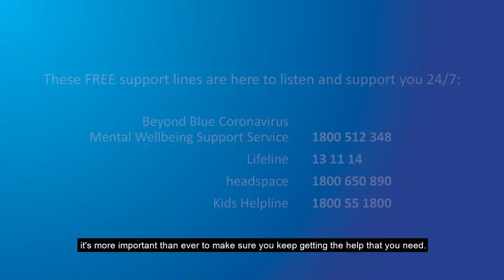GettingThroughThisTogether John Brogden